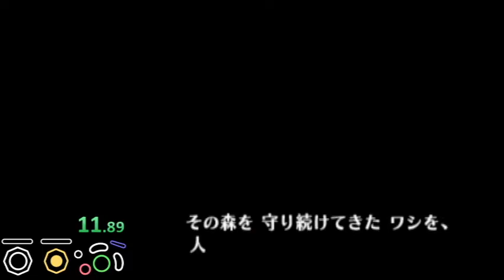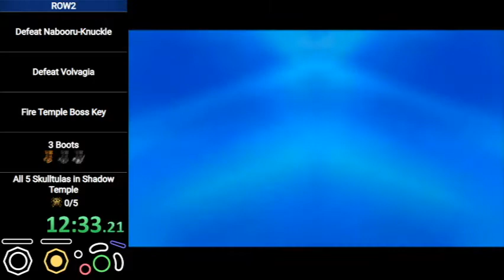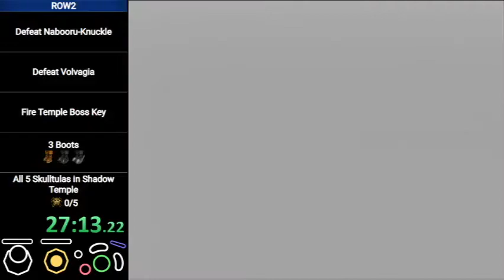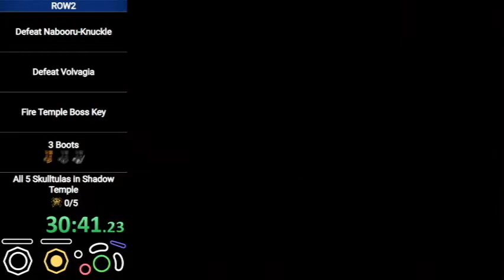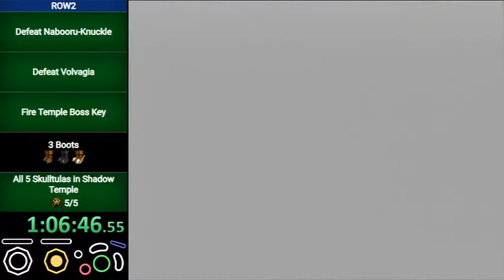OoT Bingo in 1:09:44 (Old PB)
Pretty good bingo for the most part, a few dumb mistakes here and there though.